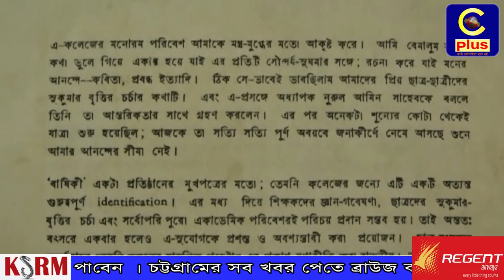গুনি ব্যাক্তিকে যদি সম্মান দেয়া না হয়, ভাল কাজ করার জন্য কেউ এগিয়ে আসবে না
গুনি ব্যাক্তিকে যদি সম্মান দেয়া না হয়, ভাল কাজ করার জন্য কেউ এগিয়ে আসবে না। আজ আপনাদেরকে এমন একজন মানুষের কথা বলব যিনি, চট্টগ্রাম শহরের বনেদী পরিবারের বাসিন্দা হয়ে কলকাতা থেকে মাস্টার ডিগ্রী পাস করে বাংলাদেশে এসেছিলেন কিন্তু সব ধরণের সুযোগ থাকা স্বত্বেও কোন সরকারি চাকরি করেননি, করেননি কোন বড় প্রতিষ্ঠানে চাকরি । চলে গিয়েছিলেন সুদুর গ্রামে নাজিরহাট কলেজ প্রতিষ্ঠা করার সপ্নে । বলছি নাজিরহাট কলেজের প্রতিষ্ঠাতা অধ্যক্ষ নুর মোহাম্মদের কথা। উনি ১৯৯২ সালের আজকের এই দিনে মৃত্যুবরণ করেন। অথচ কোন আয়োজনত দূরে থাক, একটি স্মরনসভাও করলনা নাজিরহাট কলেজ ।